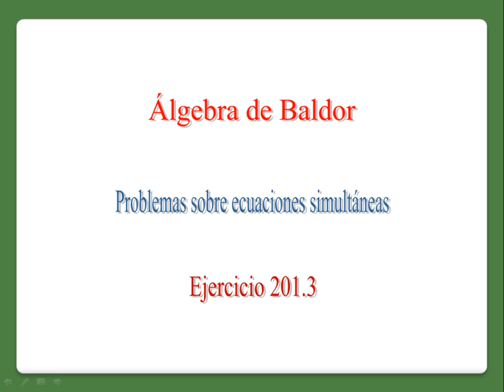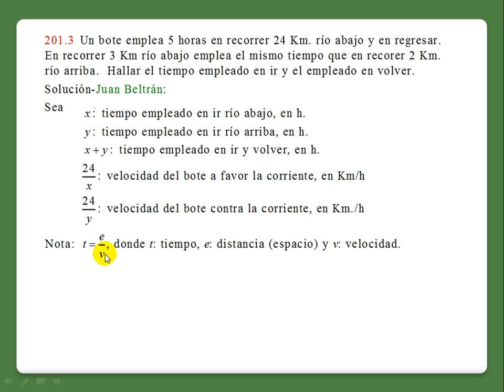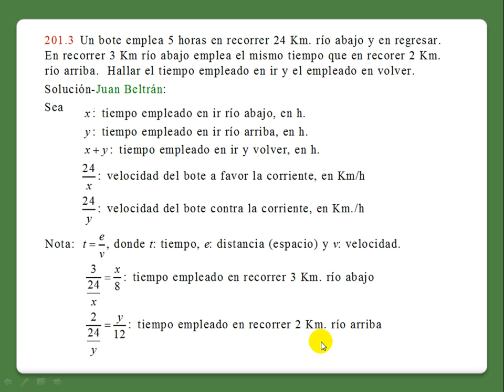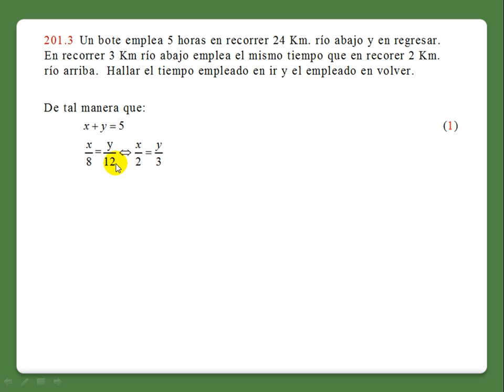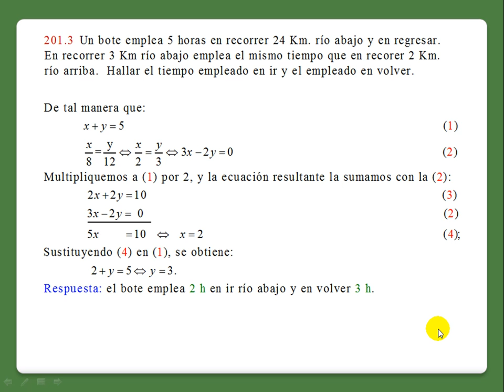Baldor 201.3.mp4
Problemas sobre ecuaciones simultaneas